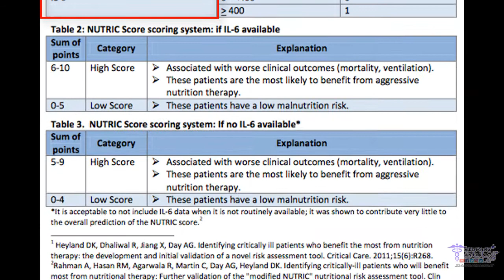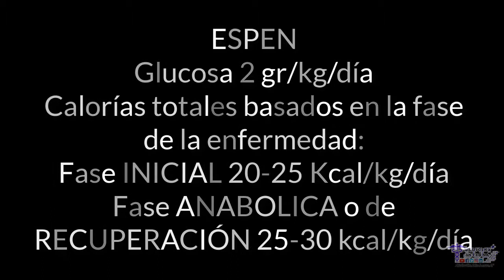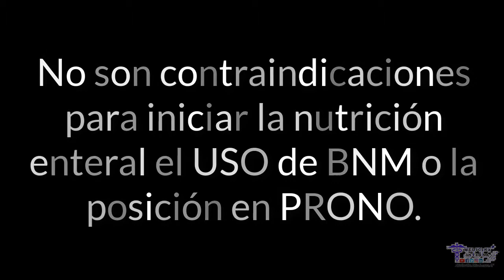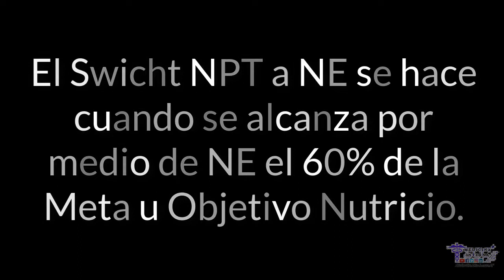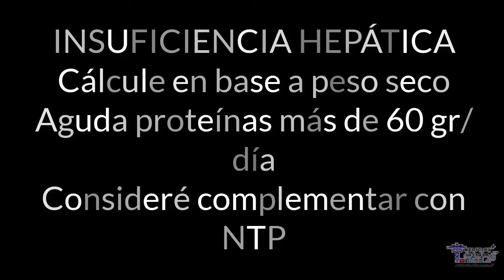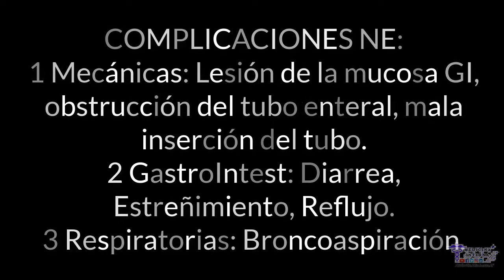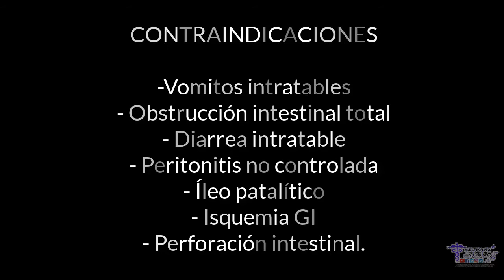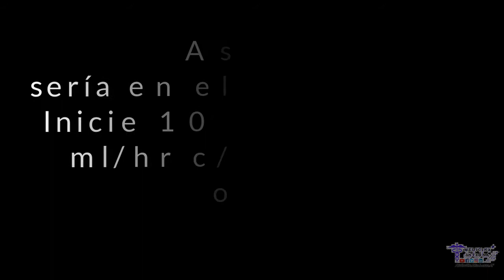⏩NUTRICIÓN DEL PACIENTE CRÍTICO ADULTO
Vídeo en el cual se revisa los principios de la nutrición en el paciente crítico, es ideal para cualquier médico que atiende pacientes hospitalizados, desde médicos internos, pasantes, generales y residentes.

Grupo de Facebook sobre medicina interna, únete para que seas parte de esta hermosa comunidad.
💫 BLOGGER Conoce otros temas de interés como